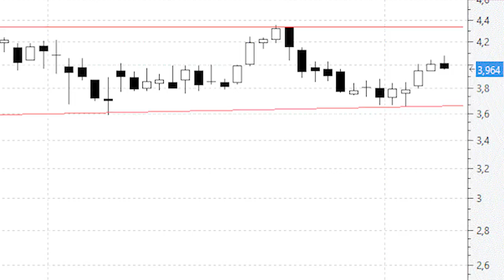CaixaBank continúa consolidando dentro de un impecable movimiento lateral